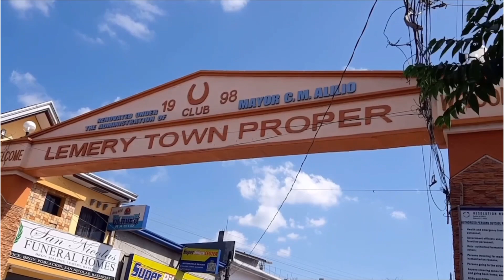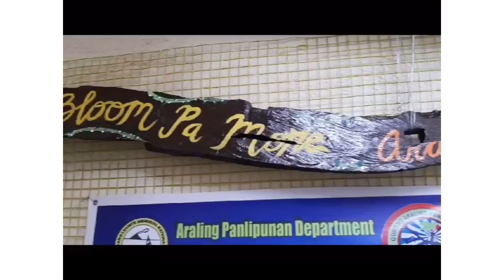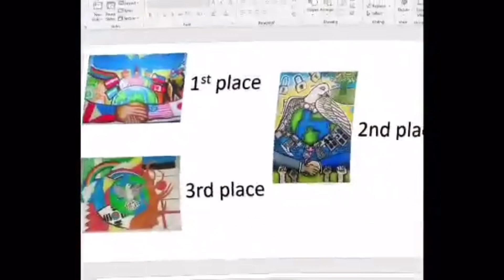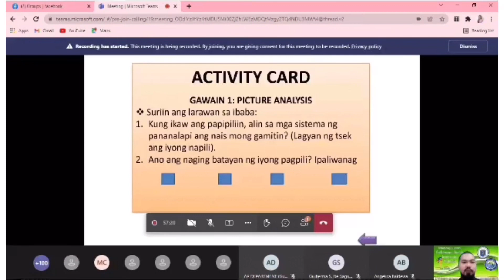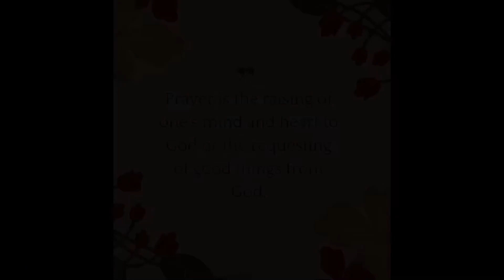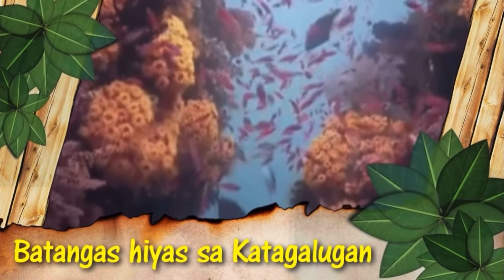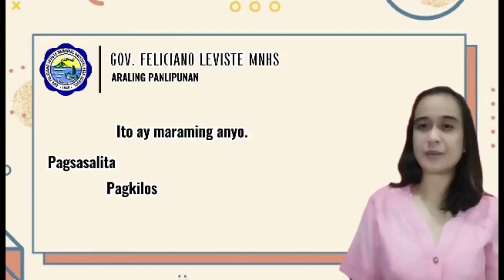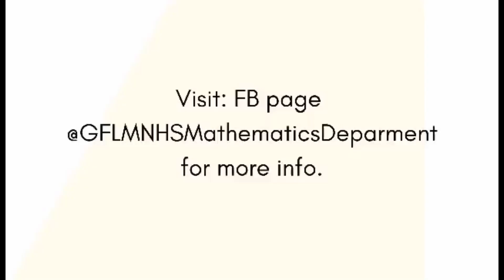VIRTUAL FLAG CEREMONY